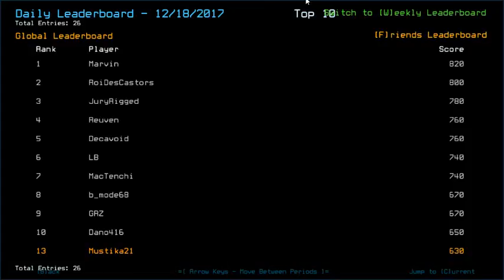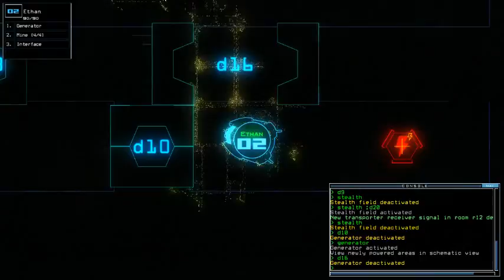Duskers Daily 19 Dec 2017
The terminal with all the commands. The shipscan though.. utter plain joke without Remote Power/2nd Generator module.